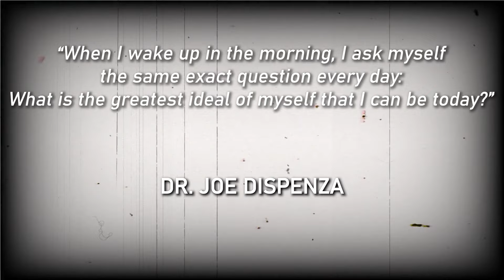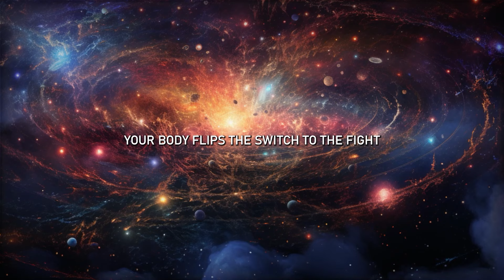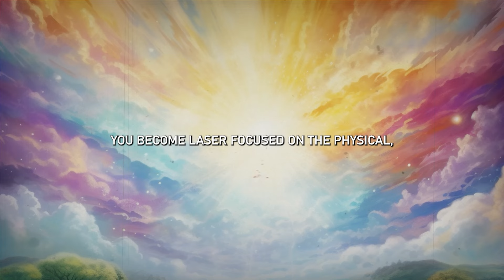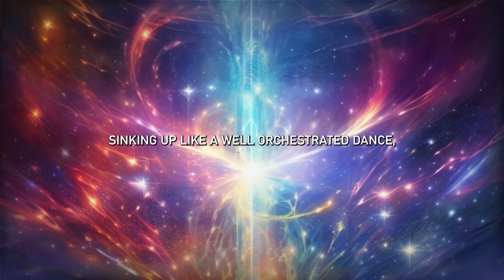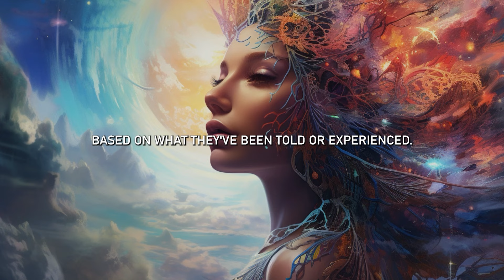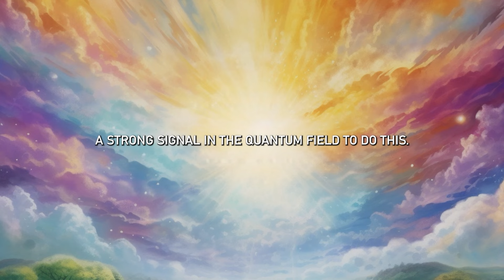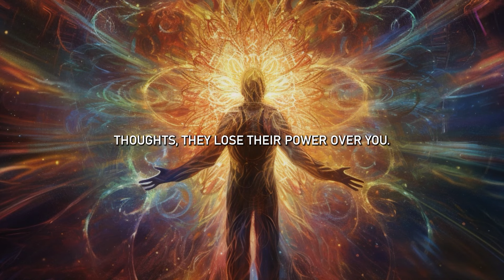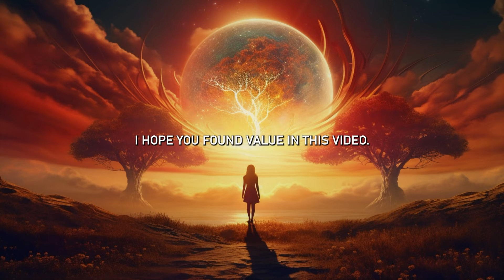MOST POWERFUL Motivational Speech For The Rest Of Your Life - Dr. Joe Dispenza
🔥Prepare to ignite the fire within and transform your life with this incredibly powerful motivational speech by Dr. Joe Dispenza. As a renowned neuroscientist and bestselling author, Dr. Dispenza shares profound insights and practical strategies to help you break free from limiting beliefs, tap into your inner strength, and create the life you truly desire.

In this life-changing speech, Dr. Dispenza delves into the science of the mind-body connection, explaining how our thoughts and emotions shape our reality. Discover how to harness the power of intention, rewire your brain for success, and unleash your full potential to achieve extraordinary results in every area of your life.

Whether you're striving for personal growth, pursuing your dreams, or seeking motivation to overcome challenges, this inspirational message will propel you towards lasting transformation and fulfillment.